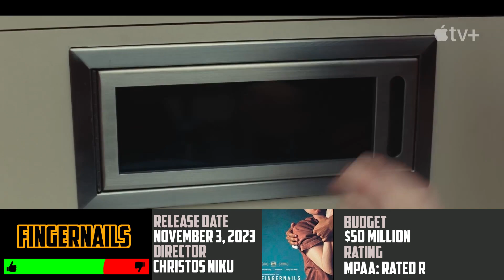TOP 5 SEARING FALL NOVELTIES 2023!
TOP 5 films recommended for viewing